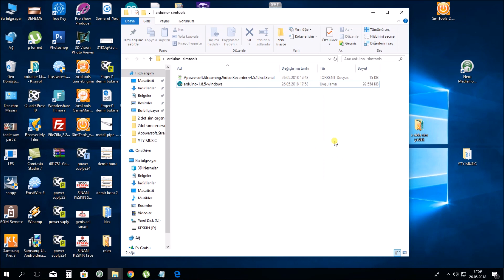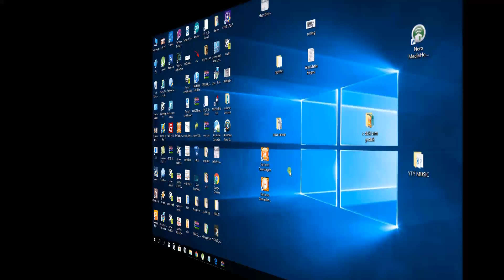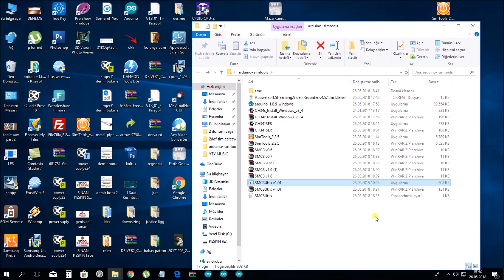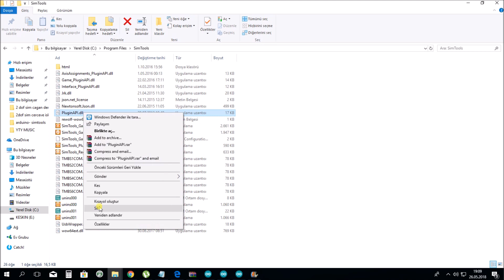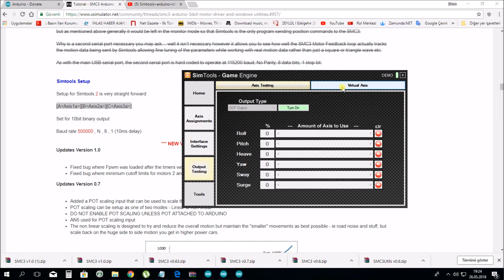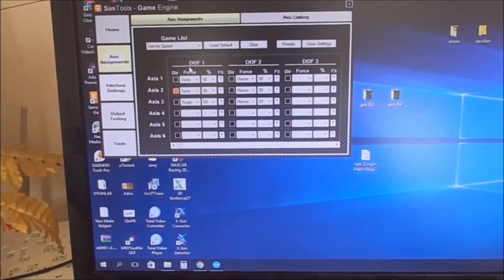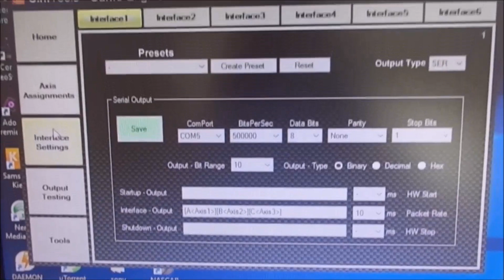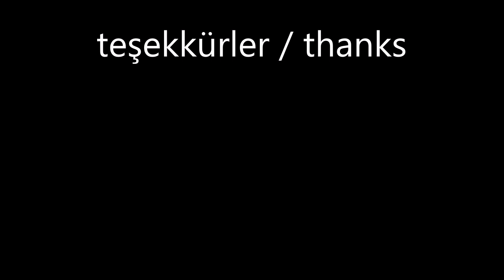2DOF Simulator - Arduino and Game connection-Settings-Oyun ayarları - #2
2DOF Simulator - Arduino and Game connection-Settings-Oyun ayarları - #2

İki eksenli bir yarış simulatoru yaptım. Üç bölümde de yapılış videosunu paylaşacağımı söylemiştim. İlk bölümde şase ve iskelet yapımını anlattım. İkinci bölüm kablolama ve bağlantı şemalarını içeriyor. Bu üçüncü bölümde de arduino kodunu yükleme, simtools ayarlarını yapma ve live for speed oyunu ile bağlantıyı anlattım.

I made a two-axis race simulator. I said I would share the video in three parts. In the first part I explained the construction of the frame and skeleton. The second part includes wiring and connection schemes. In this third installment I also explained how to install the arduino code, make SimTools settings, and connect with the live for speed game.
I hope you will like it. Good looking.